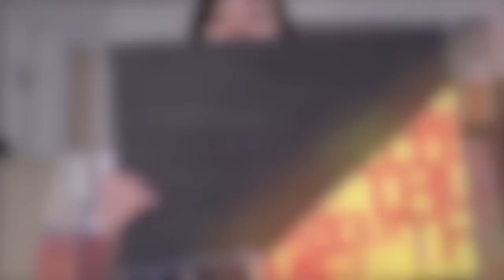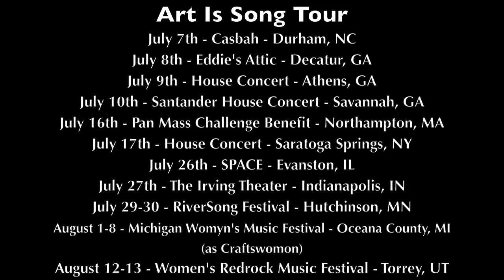Art is Song - Adrianne Gonzalez & Natalia Zukerman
Adrianne Gonzalez and Natalia Zukerman have been painting and writing together all spring.  This summer, they are embarking on their first inter-disciplinary "Art Is Song" tour combining their visual art and music. At each location, they will set up their paintings and prints in a gallery-style setting.  The shows will begin with a viewing of the art. The two artists will then do a full performance of the songs the paintings are based on, as well as other songs from their catalogs.